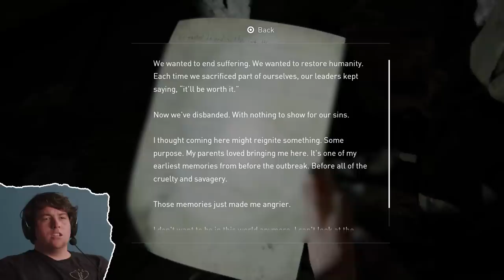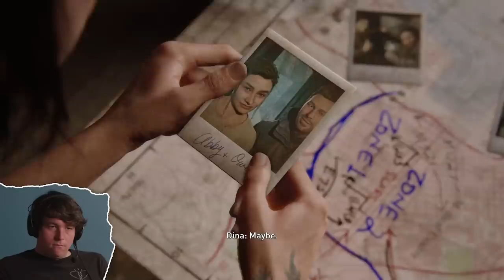THE LAST OF US PART II - Episode 9 (Flashback Part II) | Let's Play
Thank you so much for taking this journey with us through The Last Of Us Part II. We will be going on a hiatus with this series but hope to continue in the future! We appreciate all of your support.

Episode 9 in our The Last Of Us Part II series.

Safety Precautions:
• Practicing social distancing with no more than 10 people in the
building at any given time
• Designated cleaning staff
• Restrooms cleaned after each use from Reactors
• Elevator cleaned after each use
• Multiple Clorox wipes and hand sanitizer stations
around building for Reactors and crew
• Signs around the building and elevator to remind Reactors of use of
masks at all times
• Masks are mandatory, when in the building
• Producers will continue to work remotely, studio operator will be in
separate room while Reactor is filming in studio
• Masks are ONLY removed when Reactor is alone in studio on camera
• Masks and gloves are available for Reactors and crew, if needed
• Medic on site to check temperatures and ask wellness questions
before entering the building
• Anything Reactor touches / uses is cleaned before and after use
• Have Reactors sanitize hands before using pens
• Air high-fives only!

Cast:
Adam

Credits:
Producer - Lindsey Kindt
Associate Producer - Rachel Fenton
Head of Current Programming - Kyle Segal
Assistant Editor - Jamal Amer
Thumbnail Graphics - James Jennings, Kat Nieto and Alex Boissonnas
Studio Technician - Ryan Johnson
Casting Coordinator - Joshua Jean-Baptiste
Production Coordinators - Brandon Beaderstadt and Laura Espinoza